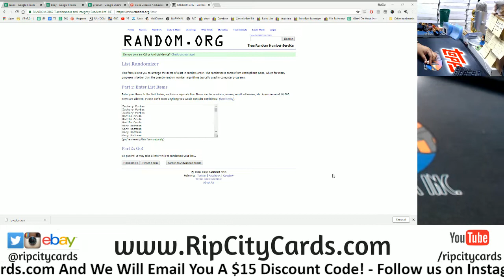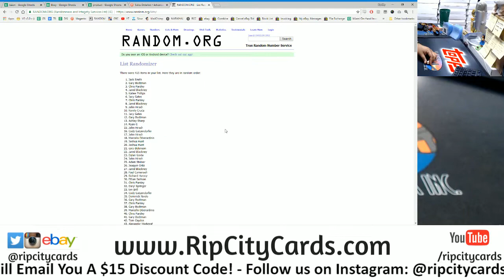9/19 Daily $100 Giveaway